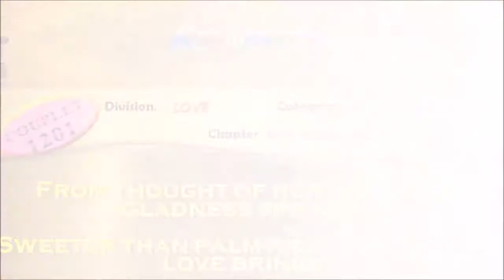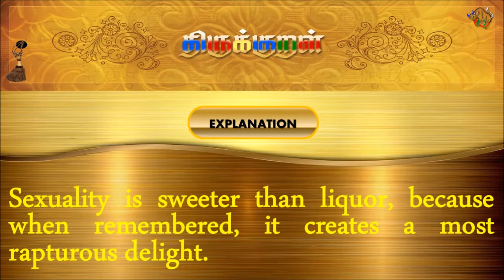திருக்குறள்/THIRUKKURAL (1201/1330) - உள்ளினும் தீராப் - நினைந்தவர்புலம்பல் (TAMIL/ENGLISH)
திருக்குறள்/THIRUKKURAL - TAMIL/ENGLISH

பால்: காமத்துப்பால்
இயல்: கற்பியல்
அதிகாரம்: நினைந்தவர்புலம்பல்
குறள் 1201/1330
KURAL 1201/1330

“உள்ளினும் தீராப் பெருமகிழ் செய்தலால்
கள்ளினும் காமம் இனிது.”